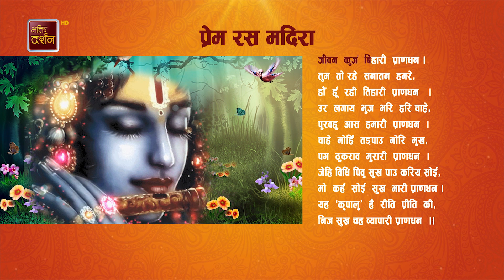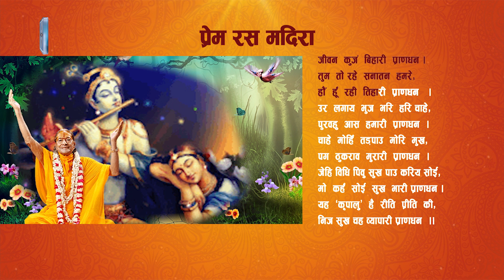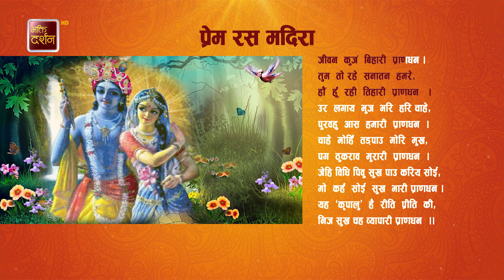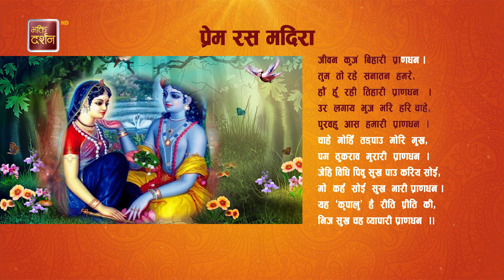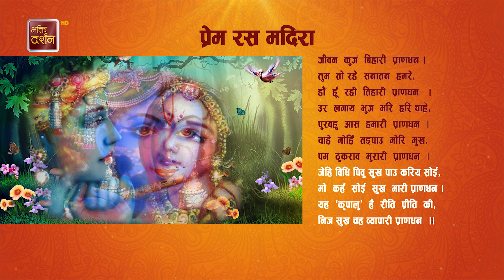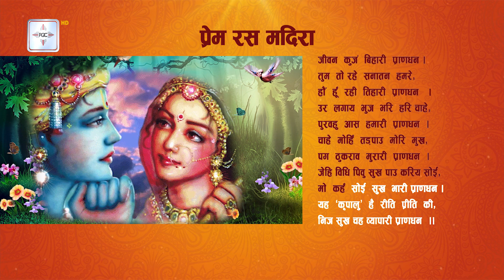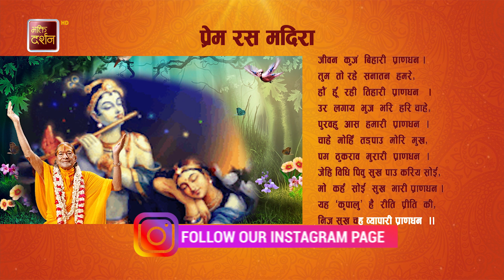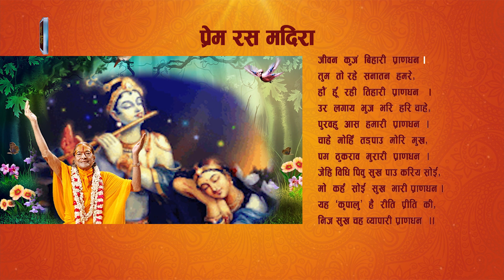जीवन कुजं बिहारी प्राणधन